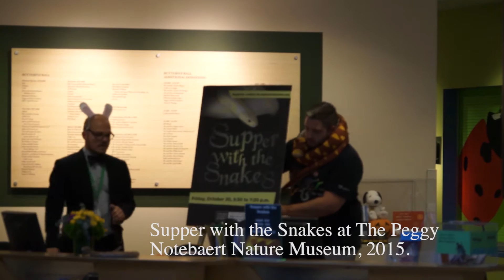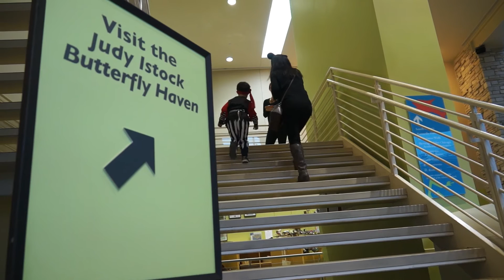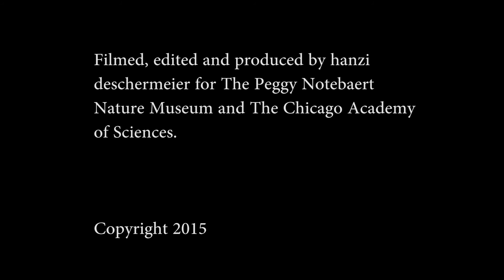Supper with the Snakes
A glimpse at the Chicago Academy of Sciences / Peggy Notebaert Nature Museum's annual Supper with the Snakes!

Learn more about the Peggy Notebaert Nature Museum at naturemuseum.org

Explore more family-friendly nature and science-themed activities, and sign up for our newsletter,